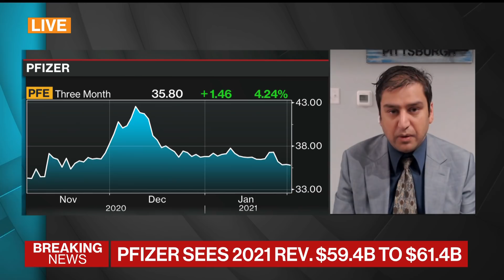Covid Stats Show a Trend From Vaccinations: Johns Hopkins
Feb.02 -- Dr. Amesh Adalja, Johns Hopkins Center for Health Security senior scholar, discusses how vaccinations will slow the spread of the coronavirus, and delaying second vaccination shots. He speaks on “Bloomberg Surveillance.” The Johns Hopkins Bloomberg School of Public Health is supported by Michael R. Bloomberg, founder of Bloomberg LP and Bloomberg Philanthropies.